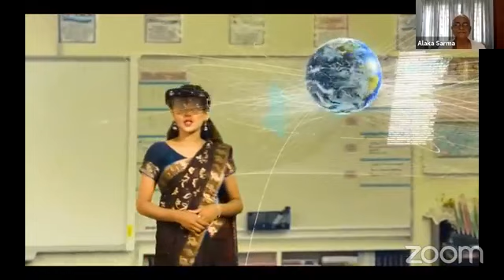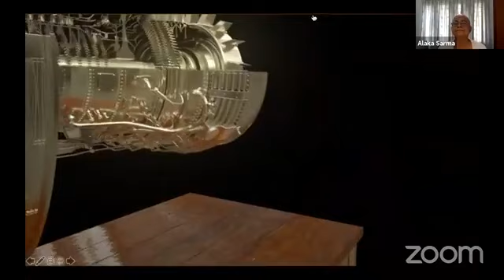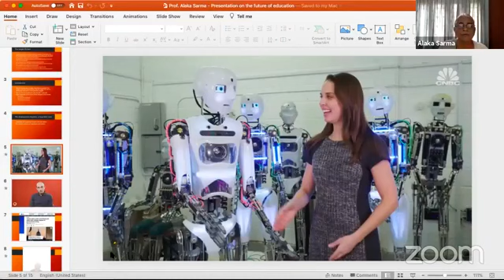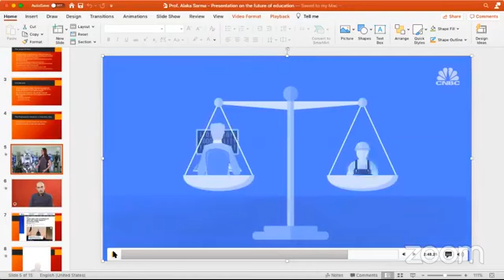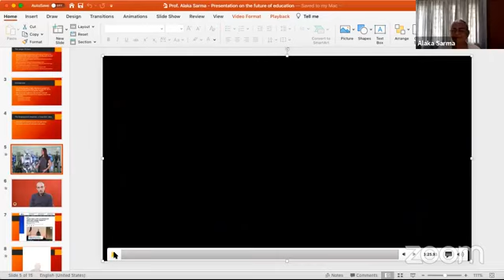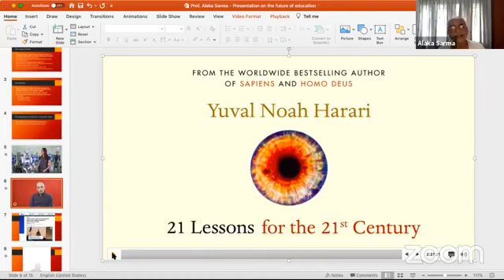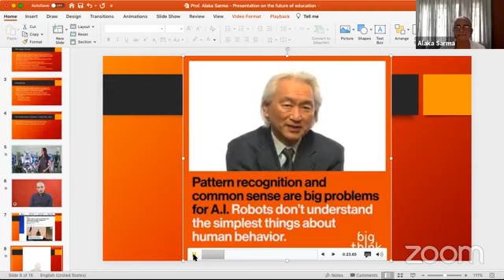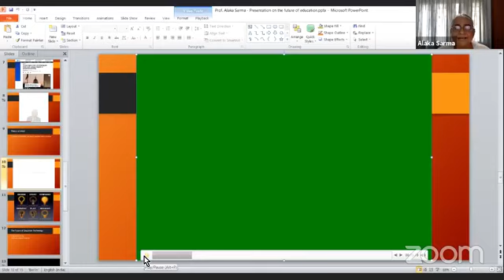Prof. Alaka Sarma speaks on "Higher Education Scene: 2050" | USTM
'The 8th session of the USTM Webinar Lecture Series @COVID 19' on the topic "Higher Education Scene: 2050" by Prof. Alaka Sarma (Honorary Director, International Centre for Gandhian Studies, USTM)